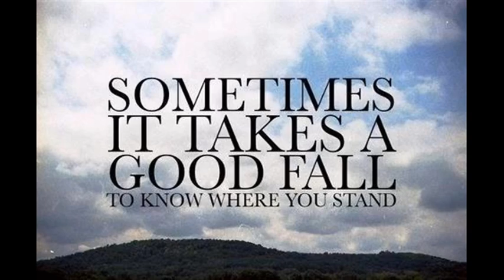mo'eeeeeee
parazzy tinz watch out for the video of the new songs